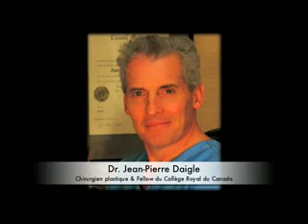Isomed - Boucherville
Isomed
ISOMED est un centre de chirurgie ambulatoire extra-hospitalier qui désire vous offrir des soins de médecine spécialisés de haute qualité accessibles à tous, au moment où vous en avez besoin.